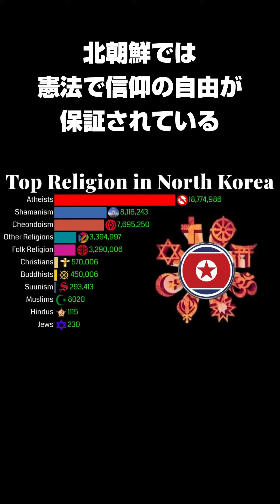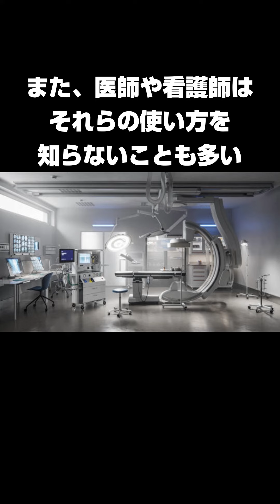北朝鮮に関する11の事実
地上の楽園には不思議がいっぱい

ナレーション協力：VOICEVOX
voicevox.hiroshiba.jp